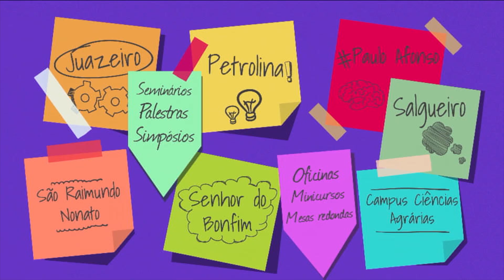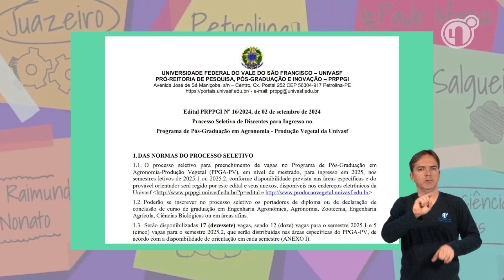Se Liga Univasf 476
Na edição 476 do boletim, saiba sobre o 2º Seminário do mestrado em política, cultura e ambiente e também sobre as inscrições para o Programa de pós-graduação em Agronomia – produção vegetal. A Universidade Federal da Vale do São Francisco está completando 20 anos de existência e, para comemorar, o grupo de pesquisa Têmpera promove a mostra Sementes. Confira!